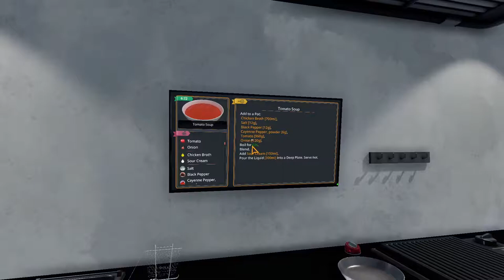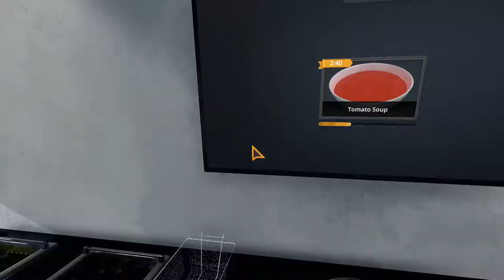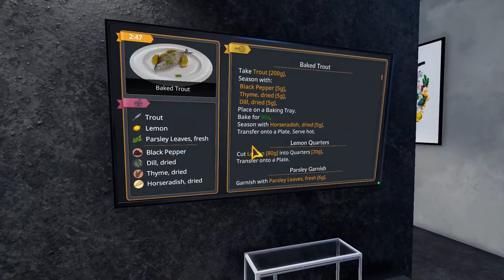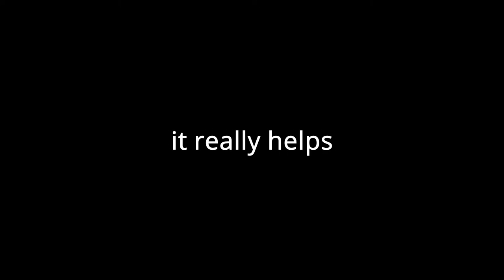A Gourmet Chef Plays Cooking Simulator